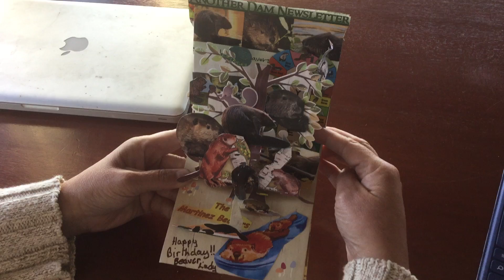Beaver Pop-up Card